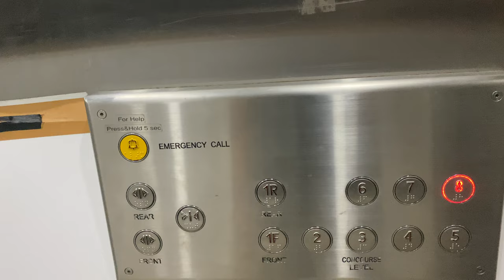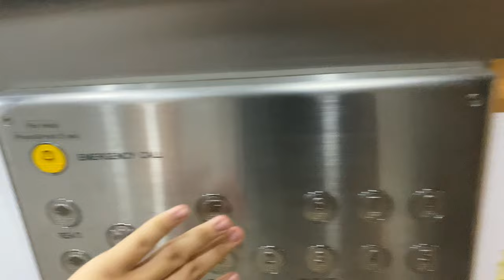TOSHIBA CV60 MR @ TEMASEK POLYTECHNIC (LIFT 5)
This is as close to the original lifts as you can go, with only a refurbishment to the fixtures.

More interestingly there are two floor 1s, 1R and 1F, with just only a small gab in between. However, they are treated as separate floors and hence pressing 1R and 1F together will not open both doors simultaneously; you need to wait for one pair to close before the other opens. Still, that is a very bad idea because there is STILL a level difference, making your trolly pushing job harder!